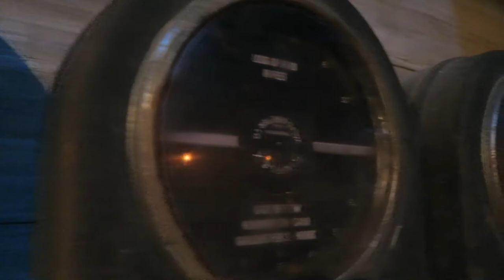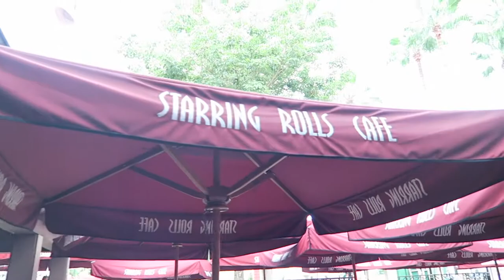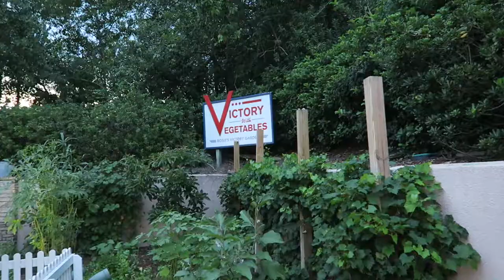Fantasmic Friday Fail! | Hollywood Studios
Last night we returned to Hollywood Studios for Fantasmic Friday, but the weather had other plans in store for us... We still had a wonderful time in the park and multiple Cast Members made it extra magical. It is always the small things that make the magic of Disney really shine.